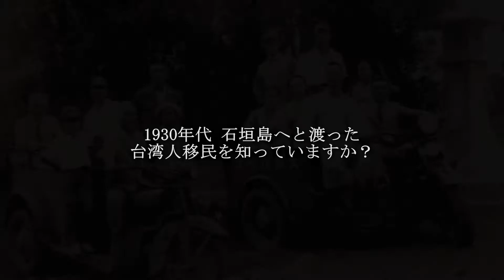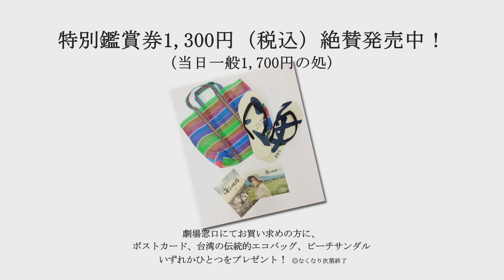『海の彼方』公式予告編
海の彼方/ 海的彼端 / After Spring, the Tamaki Family…

HD│ドキュメンタリー│2016│台湾、日本│123分

2017 大阪アジアン映画祭 特別招待作品部門 入選
2016 台北映画祭 台北映画賞 最優秀ドキュメンタリー賞 ノミネート
2016 韓国 DMZ 国際ドキュメンタリー映画祭 アジアコンペティション部門 ノミネート
2016 ハワイ国際映画祭 入選
2016 サンディエゴアジアン映画祭 入選
2016 ニュージーランド オークランド国際映画祭 入選
2016 台湾 New Narrative 映画祭 入選
2017 ワシントン・エレンズバーグ映画祭 入選

あらすじ：

　沖縄石垣島の台湾移民の歴史は、1930年代、日本統治時代の台湾から、農家たちが集団移民したことに始まる。その中に、玉木家の人々もいた。
　台湾から最も近い「本土」だった八重山諸島（石垣島を含む１０の島々）で、88歳になる玉木玉代おばあは、100人を超す大家族に囲まれていた。そして米寿を迎えたおばあは娘や孫たちに連れられて長年の願いだった台湾への里帰りを果たす。しかし、70年の歳月がもたらした時代の変化は予想以上に大きく…。
　ある台湾移民一家の3世代にわたる人生に光を当てることで、複雑な経緯を歩んできた東アジアの歴史を越え、記憶の軌跡と共に人生最後の旅を辿る。歴史に翻弄されながらも生き抜いてきた玉木家の「家族愛」にも迫り、観る者に忘れていたものを思い出させてくれる。

2017年8月12日（土）よりポレポレ東中野ほか日本全国順次公開！